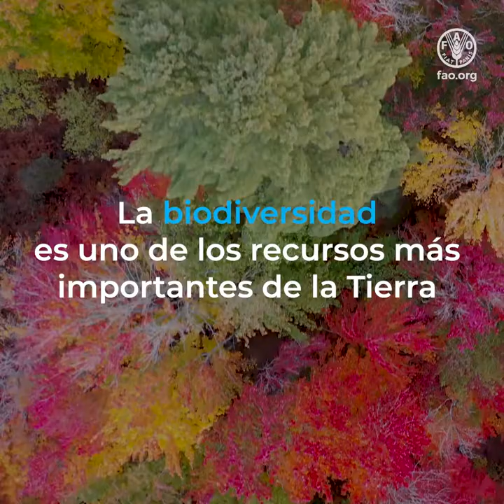La biodiversidad es uno de los recursos más importantes de la Tierra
Debemos actuar ya para detener la pérdida de biodiversidad. El Marco de acción de la FAO en materia de biodiversidad para la alimentación y la agricultura ofrece un conjunto de recomendaciones y medidas prácticas para ayudar a usar de forma más sostenible la biodiversidad para la alimentación y la agricultura y a mejorar su conservación.